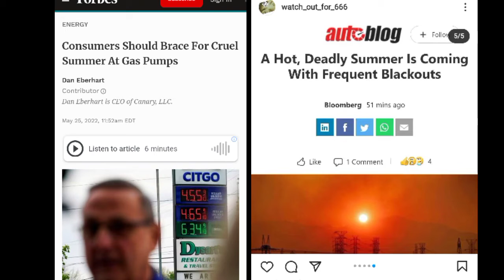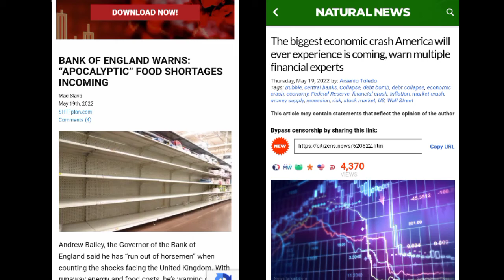YOU HAVE BEEN WARNED❗️⚠️⏰ ( Repost )